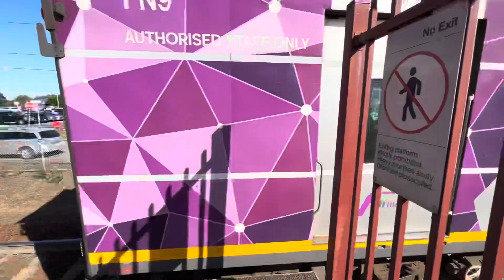N453 "City of Albury" Departing Lara | Vic Spotters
Date: 19/12/2023
Consist: N453, FN9
Train Number: 8865
Filmed at Lara Station Platform 2

N453 hauls a Down Warrnambool service out of Lara Station.

Remember, if you use this footage for any commercial, business or personal use please credit us! This could be in the form of our channel link, or just mentioning our name in the description of your video, article etc.

Krafti Gamer, 2023